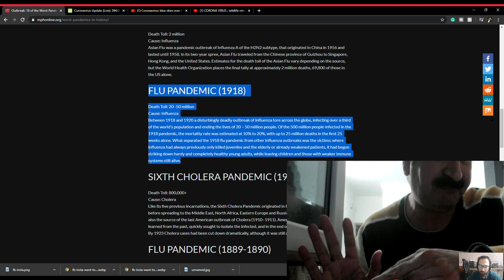Story Times # 2 - Professional take on COVID19 | Dr Yaisr | Part 2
Update on coronavirus and related news, and how serious is this about to get in the coming days. stay home stay safe.
some facts and talking about what is the prognosis of this virus and what is going on in general on COVID19.